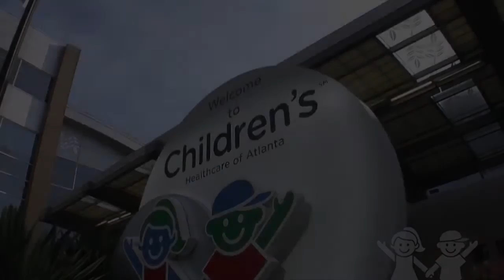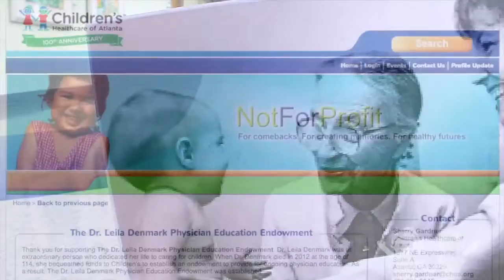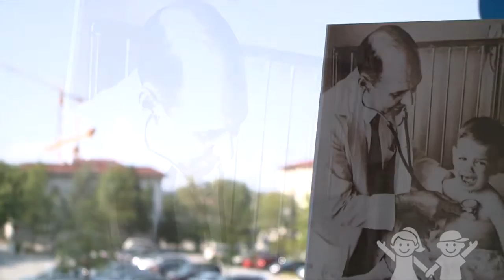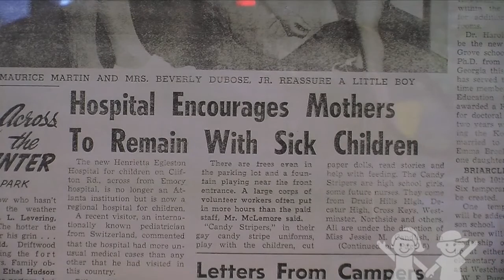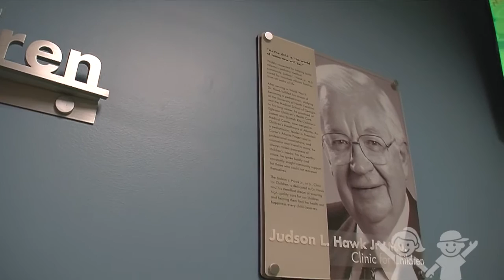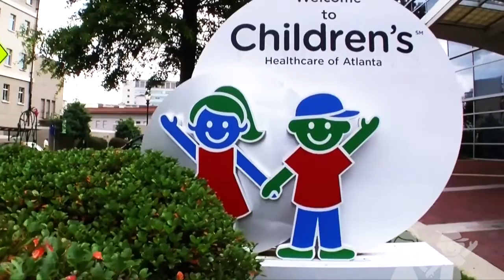Children’s Centennial Gala Honorees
The 1998 Society  celebrated a century of pediatric service and philanthropy at the Children's Centennial Gala. This 100th Anniversary black tie celebration honors the innovation and impact made by the many physicians who have proudly served Children's since its origin in 1915. The Children's Centennial Gala honorees include George Brumley, M.D., Leila Denmark, M.D., Judson Hawk, M.D., Jr., Raymond Morrissy, M.D., Joseph Patterson, M.D. and Joseph Snitzer, M.D.